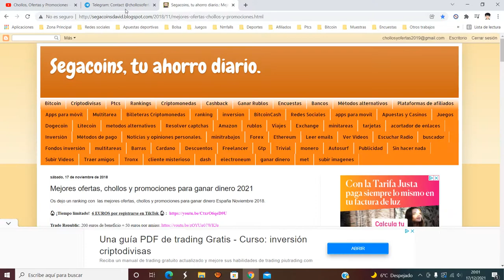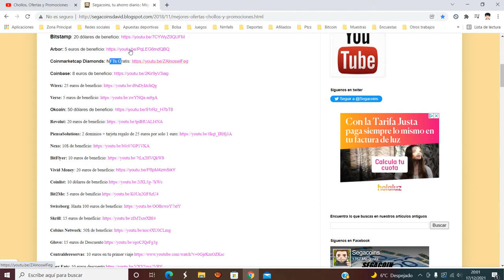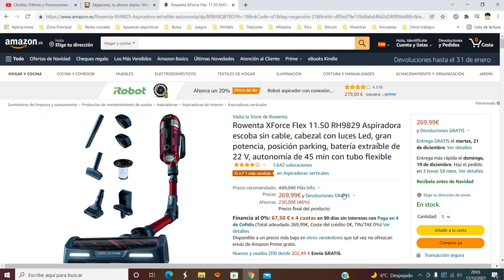🧹 ¡Oferta Amazon! Aspiradora Rowenta XForce Flex RH9829 barato 270€ ¡46 DTO! Opinión | Descuento 🧹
Aspiradora Rowenta XForce Flex 11.50 RH9829 barato 270€

🧹 ¡Oferta Amazon! Aspiradora Rowenta XForce Flex 11.50 RH9829 barato 270€ ¡46 DTO!

Aspiradora escoba sin cable con motor Digital Force, ofrece una potencia de aspiración máxima de hasta 130 airwatts, para una limpieza profunda en todo tu hogar
Mayor autonomía sin cable: con 7 celdas y 25.2 V de potencia, la batería de extracción fácil garantiza una limpieza potente y constante de hasta 45 minutos (puedes aumentar la autonomía hasta 1 h 30 min; con una batería adicional)
Aspiradora inalámbrica con tubo flexible que llega hasta 4 veces más lejos debajo de los muebles, para limpiar en profundidad sin necesidad de agacharse y detectar hasta la última mota de polvo con su cabezal Deep Power Led Vision con luces integradas
Libertad de movimiento: la posición Stop&Go te permite mantener en pie el tubo y el cabezal mientras usas el aspirador de mano
Mantenimiento fácil: depósito de 0.9 L, con capacidad suficiente para toda tu sesión de limpieza, de fácil acceso y vaciado, sin necesidad de retirar el tubo y 100 % lavable (tanto el depósito como el filtro EasyWash)
Óptima filtración: ofrece higiene y filtración: filtra hasta el 99 % de las partículas con su filtro de alérgenos; captura todas las partículas, incluso las más finas, y libera un aire puro
Prácticos accesorios extra: un mini cepillo eléctrico para eliminar el pelo y la suciedad más incrustados, una boquilla para ranuras ideal para las zonas más inaccesibles, un cepillo para el sofá y la ropa de cama y dos cepillos integrados para limpiar sobre la marcha y con total facilidad hasta el más mínimo detalle